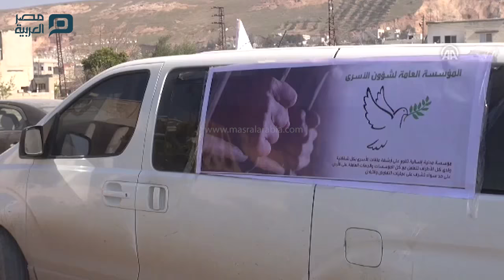مصر العربية | تبادل للأسرى بين النظام والمعارضة في حماة السورية - حماة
تبادل نظام بشار الأسد والمعارضة السورية مجموعة أسرى من النساء والأطفال في محافظة حماة شمال غربي سوريا. وذكرت مصادر محلية، للأناضول، الثلاثاء، أن النظام سلم المعارضة 55 أسيراً من الأطفال والنساء، في المقابل سلمت المعارضة 54 أسيراً من النساء والأطفال أيضاً إلى النظام.وأضافت المصادر أن عملية نقل الأسرى تمت بسيارات الهلال الأحمر السوري، في حين أشرفت على عملية التبادل من جانب المعارضة "مؤسسة شؤون الأسرى".وأشارت إلى أن الأسرى الذين سلمتهم المعارضة للنظام كانوا بيد تنظيم "داعش" الإرهابي، وأخذتهم بعد انسحاب التنظيم من مناطق بريف اللاذقية(شمال غرب) عقب اشتباكات بين الطرفين قبل أكثر من ثلاثة أعوام.ولفتت المصادر إلى أن من بين الأسرى الذين سلمهم النظام للمعارضة الناشطة السياسية "رشا شربجي" وأربعة من أبنائها، حيث اعتقلها النظام في 2014 في العاصمة دمشق عندما ذهبت لاستخراج جواز سفر لها.جدير بالذكر أن النظام السوري لا يزال يحتجز آلاف المعتقلين والاسرى في السجون والمعتقلات التابعة له